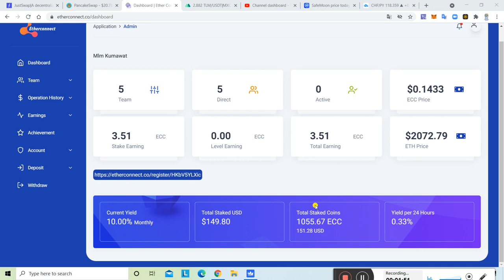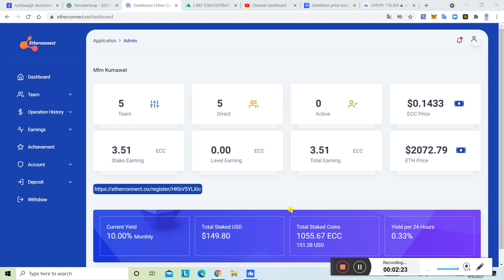Ether Connect Coin Price Moon 0.1435$ | 2 महीने मे 44% Growth Ecc Coin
रजिस्ट्रेशन कैसे करे

 डिपाजिट कैसे करे

रजिस्ट्रेशन link.

अधिक जानकारी के लिए वाट्सअप करे..9998906115

ether connect,ether connect business plan,ather connect,ether connect roi plan,etherconnect ki id ko kaise active kren,how to join ether connect,how to income ether connect,ether connect plan in hindi,ether connect and bitconnect,ecc coin ki id ko kaise ctive kre,etherconnect m registration kaise kren,gmail id kaise banaye in hindi,usb wifi adapter connect in set top box,how to connect dvr without internet,new gmail account kaise banaye,how do i connect my set top box to the internet